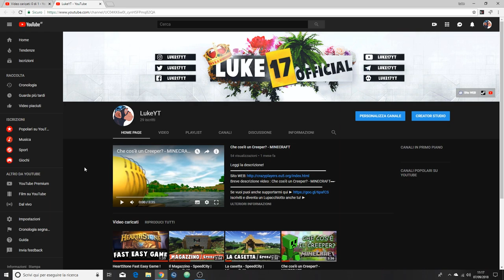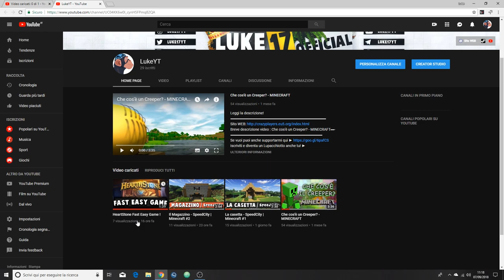Lo sapevi che...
Breve descrizione video : [SCRIVI IL TITOLO O NON SO]